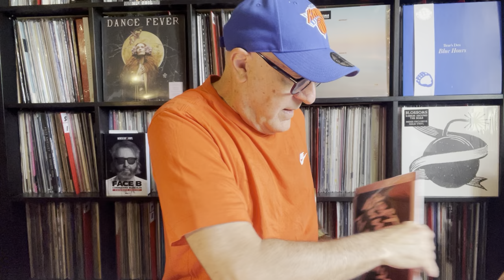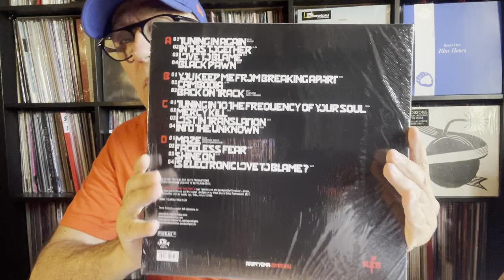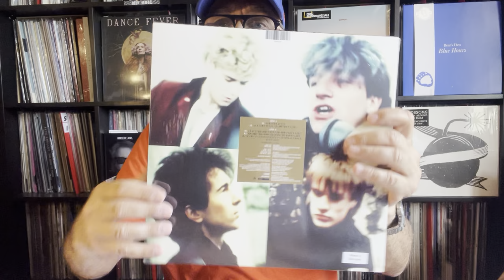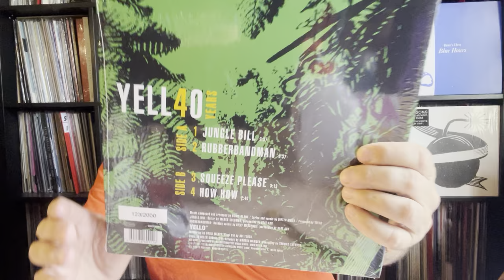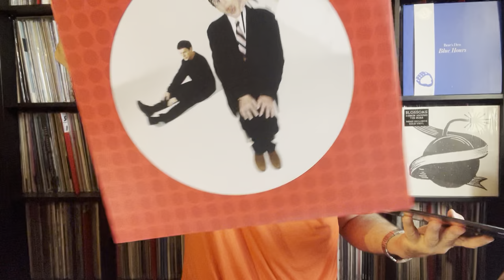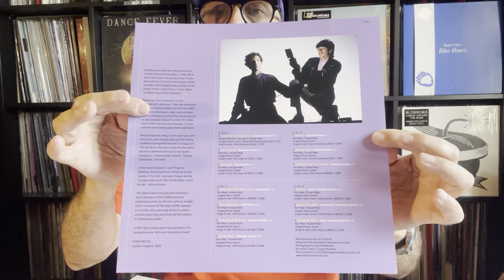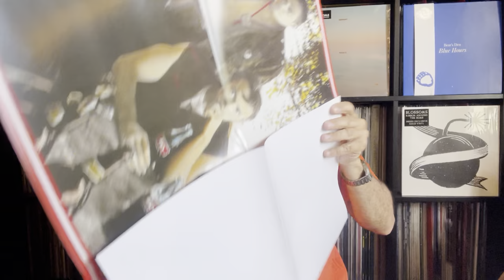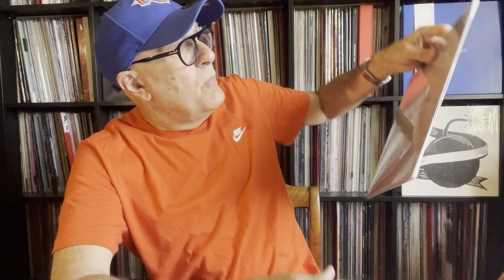Unboxing New Repress Records - Disques Vinyles Pop Rock Electro & Sparks U2